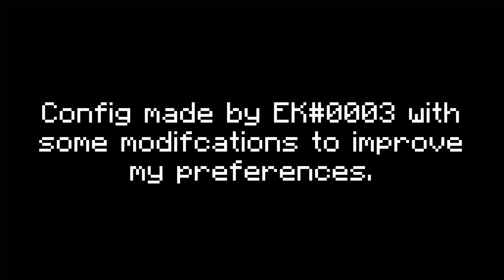PacketV2 EXTREMELY GOOD Config!! | Hive Hacking #4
I hack on hive.  That's about it.